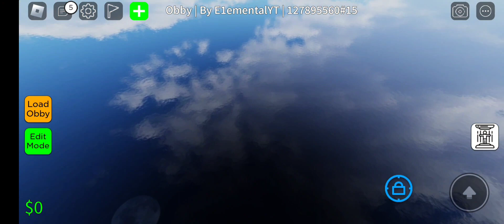play the obby of E1ementalYT